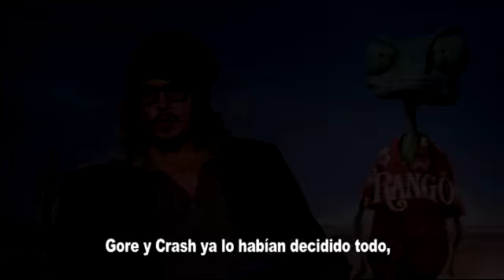Entrevista a Johnny Depp por Rango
RANGO es la historia de un solitario camaleón en un día de soledad en la inmensidad del desierto de Mojave. Rango quiere ser un representante de la ley en un sediento pueblo llamado Polvo. Este lagarto actor siempre ha querido interpretar el papel de héroe y por fin encuentra un público que necesita uno. Rango enseguida se da cuenta de que hay gran diferencia entre actuar y la vida real y se ve forzado a enfrentarse a algunos aspectos de su identidad y a aprender el significado de la amistad.